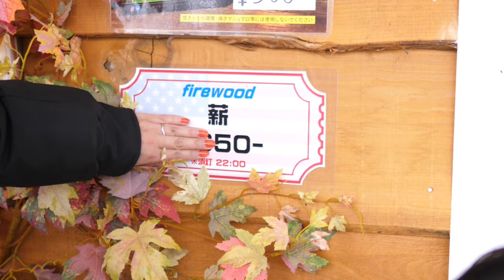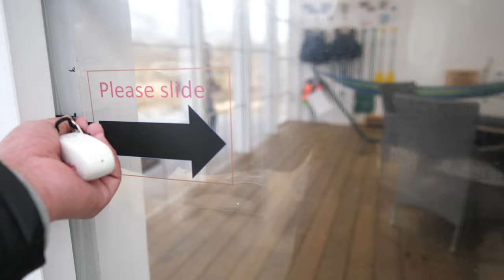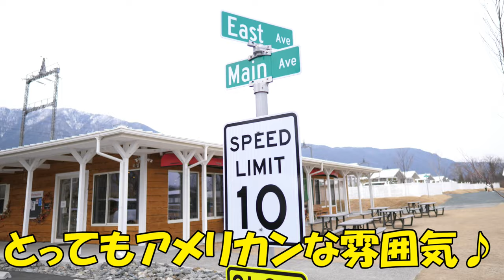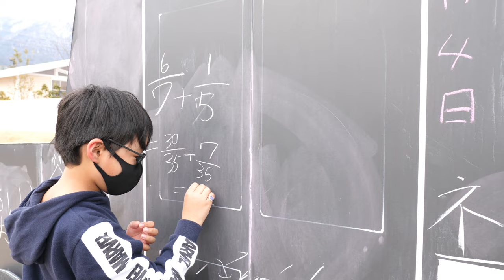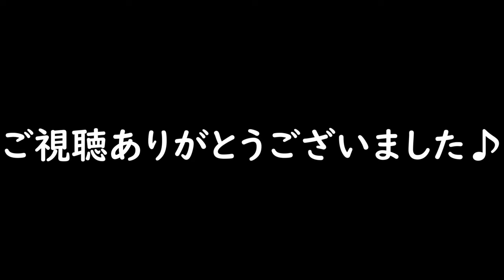【グランピング】人気アウトドア施設！エバーグレイズ琵琶湖はどんな所？！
2022春のグランピング。
今回、滋賀県に有りますエバーグレイズ琵琶湖に行って来ました。
本店は三重県の伊勢志摩に有る人気グランピング施設となっています。

カヌーを楽しみ！
美味しい晩御飯！！
最高でした！

【使用機材】
Panasonic LUMIX G8